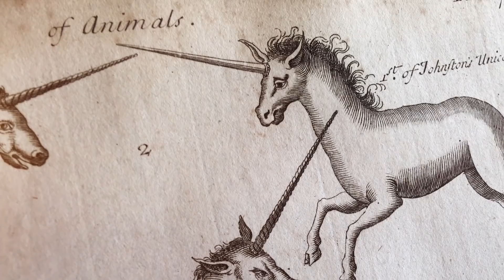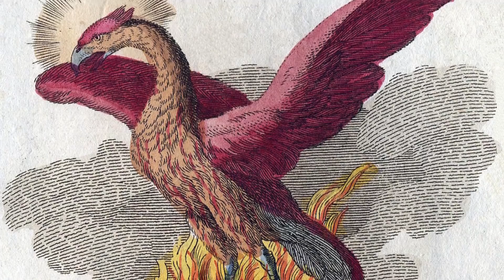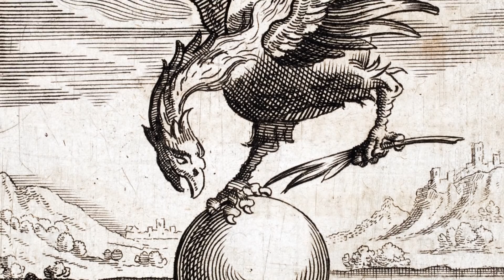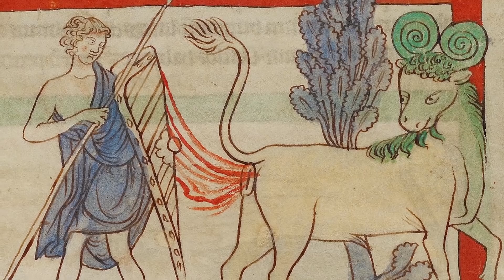8 Мифических Существ, Которых Видели в Реальности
Из-за недостатка знаний и отсутствия должного количества источников люди из далекого прошлого интерпретировали информацию не совсем верно, в результате чего в культурах разных народов появилось много легендарных и мифических существ. И если сейчас известно, что эти создания вымышлены, то еще несколько сотен лет назад люди были уверены, что они очень даже реальны. От драконов и морских змеев до циклопов и единорогов.
С вами tophype и в этом выпуске мы покажем вам 8 Мифических существ, которых видели в реальности